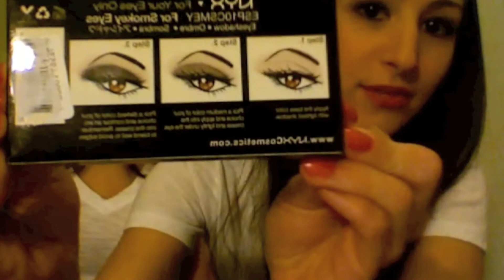Christmas Outfits + Holiday GIVEAWAYYYYY!!!! :)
Hey everyone! Here is our holiday looks! Hope you enjoy!

Song: Baby It's Cold Outside-Lady Antebellum

Flo's outfits:
1. Blue lace dress-H&M
    Black tights-Aldo
    Black suede wedges-Payless/Brash collection
    Black peacoat-WetSeal
    *Earrings and ring were gifts

2. Red blazer-H&M
    Grey v-neck-Social Apparel
    Metallic leggings-Forever 21
    Grey studs-Charlotte Russe
    Three rings-Forever 21
    Statement necklace-Forever 21

3. Black peek-a-boo sheer top-Forever 21
    Burgundy jeans-Hollister
    Black square studs-Charlotte Russe
    *Ring was a gift.

Nikki's outfits:
1. Black bejeweled blazer-H&M
    Lace bodycon dress-Forever 21
    Triangle earrings-Forever 21
    Black heels-Payless
    *Bangles were a gift

2. White sweater-Forever 21
     Metallic leggings-Forever 21
     Statement necklace-Forever 21
     Black heeled booties-B. Makowsky
     *Bracelet is a hand-me-down for my mom :)

3. Green blazer-H&M
    Sequin tank-Express
    Jeans-Pacsun
    Stretch bracelets-Charlotte Russe
    Black wedge booties-Amazon.com
    *Earrings were a gift

2. Must be 18 years or older unless you have a parent's permission.
3. This contest is only open to the United States subscribers, but future contests will be worldwide :)
4. Write your Christmas traditions in the comments below.
5. Use your creativity and have fun!

All entries will be generated on random.com to come up with a winner. Good luck!

***All opinions are solely our own. Nothing in this video is sponsored.**